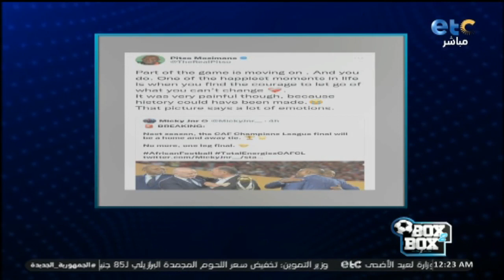الحلقة الكاملة | بوكس 2 بوكس مع محمد شبانة و حوار مع سيد معوض واحمد عيد 26-06-2022